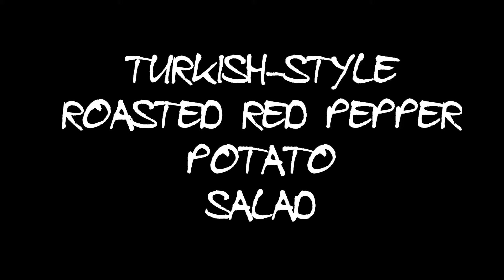Turkish-style Roasted Red Pepper Potato Salad🥙Easy Healthy Potato Salad Recipe!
Turkish-style Roasted Red Pepper Potato Salad🥙

4-5 potatoes, boiled and chopped
7-8 pickled gherkins, chopped
2 roasted sweet red peppers, chopped
1/2 cup parsley, scallions and dill, finely chopped (you can add in or leave out anything you like)
Olive oil
Lemon juice